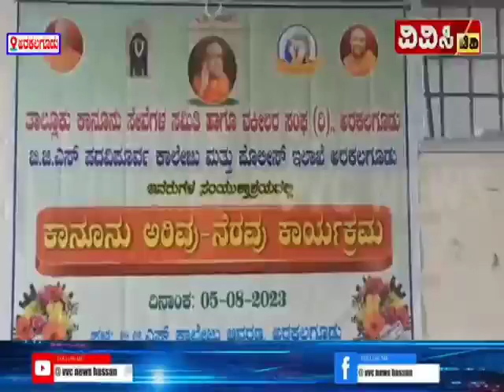6 August 2023